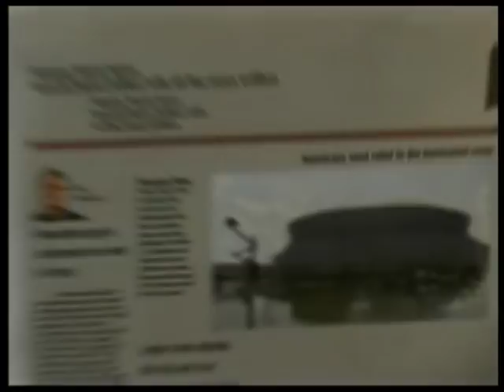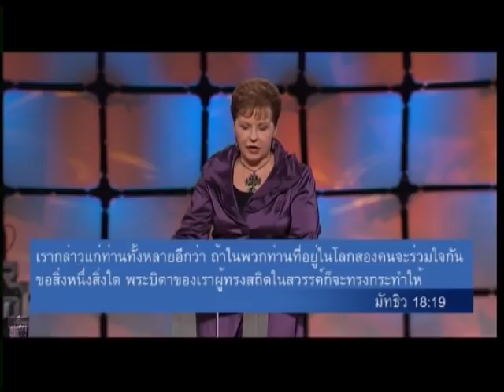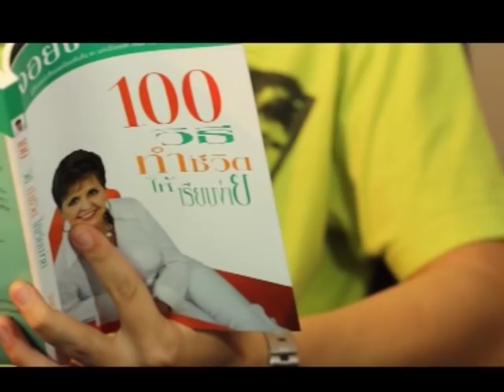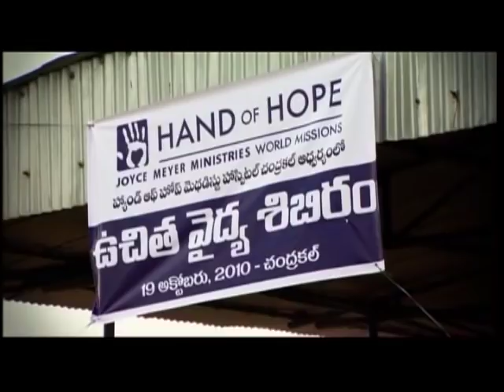รายการชีวิตเปี่ยมสุขทุกวัน - อำนาจของความเห็นพ้อง